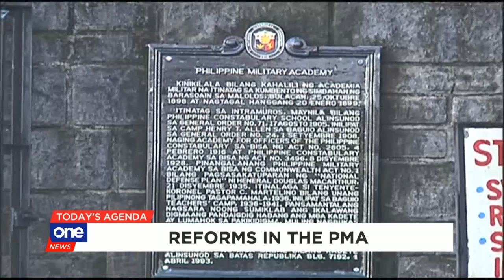PMA abolishing 'prone to abuse' 4th class system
The PhilippineMilitaryAcademy will abolish the Fourth Class System in light of DarwinDormitorio's death. PMA Public Affairs Office Chief Capt. CherylTindog admits that the setup, where upperclassmen lead plebes, is highly prone to abuse.